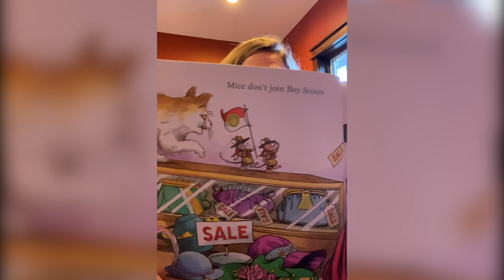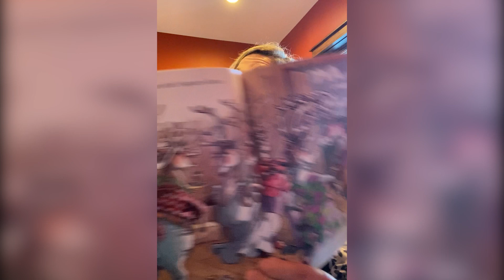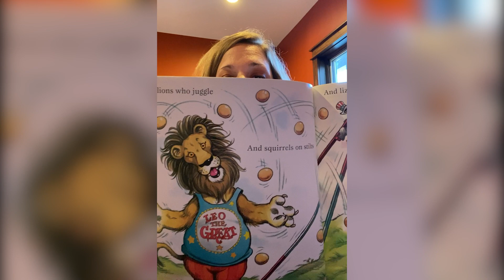Storytime Sunday (Chimps Don't Wear Glasses)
It’s Storytime!!

In dedication to MarchIsReadingMonth, our staff has been reading stories to some of our younger students. If you can’t catch them live, tune in here every Sunday throughout March for Storytime Sunday!

Today's book is "Chimps Don't Wear Glasses"!